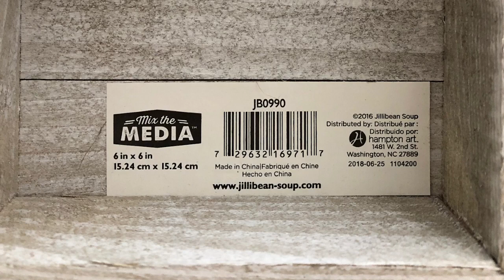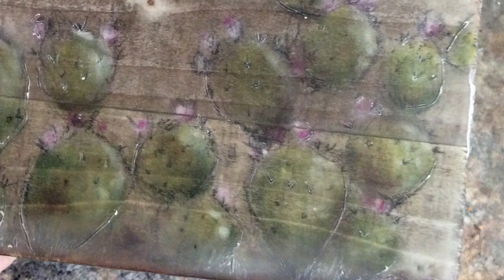Encaustic Over PanPastel